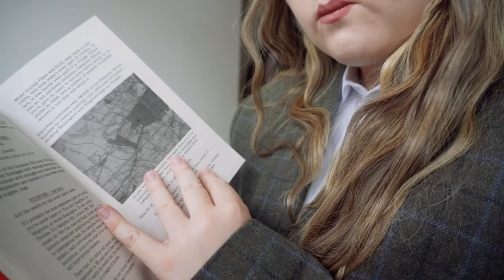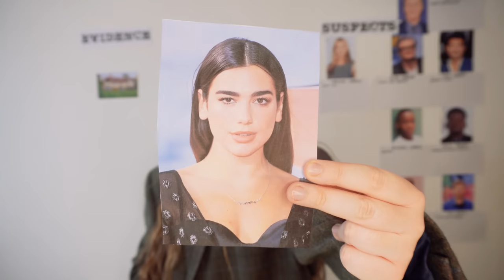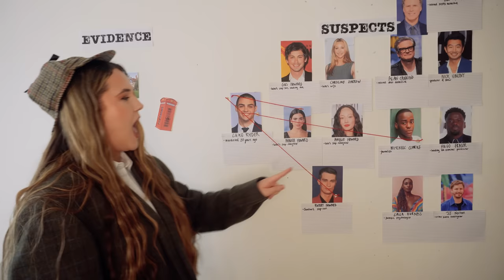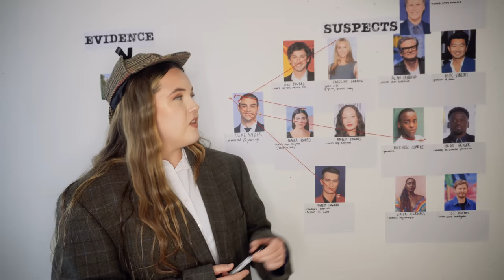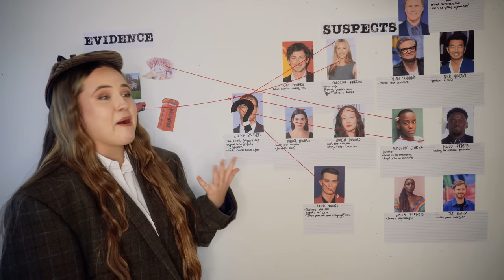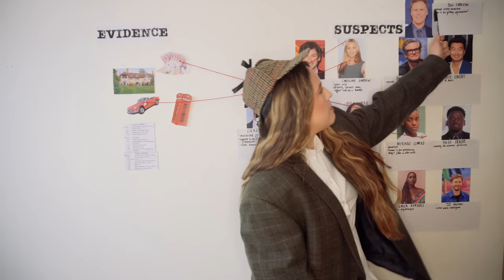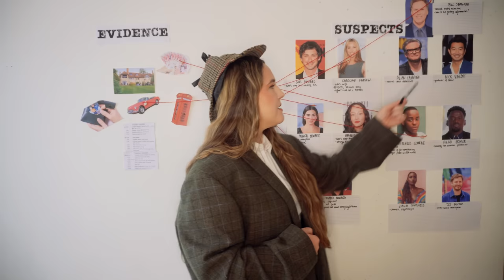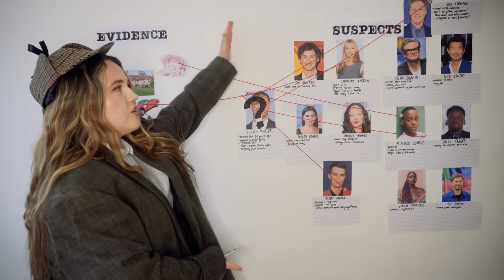can i solve the most hyped murder mystery of the year? 🔎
come with me to solve the incredible HYPED (thank u booktok) mystery Murder in the Family!

Murder in the Family by Cara Hunter

00:00 intro
02:59 episode one
15:12 episodes two and three
24:04 episode four
30:20 episodes five and six
39:38 THE END!